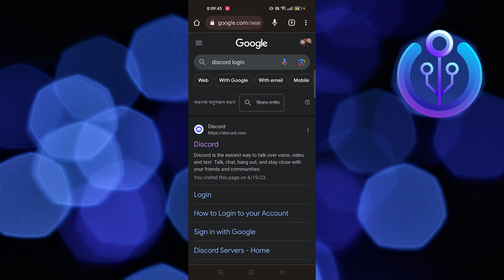How To Make Stickers On Discord Mobile (Quick & Easy 2023)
In this tutorial, you will learn How To Make Stickers On Discord Mobile  in easy steps by following this super helpful tutorial to get a solution to your problem!!